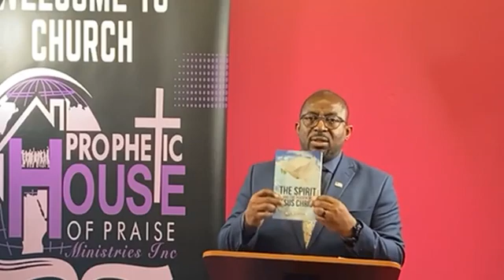Part 2 - Things that pertains to life and godliness- Escaping corruption - Overcoming lust